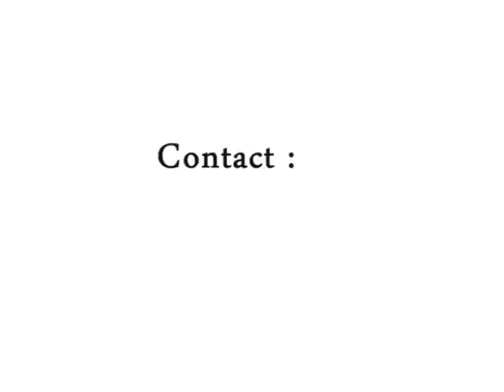Beautiful Sura Al-Muzzammil ( Qari Youssef Edghouch )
Beautiful Sura Al-Muzzammil ( Qari Youssef Edghouch ) from morocco
This took place at Masjid IIOC in Anaheim, California, USA